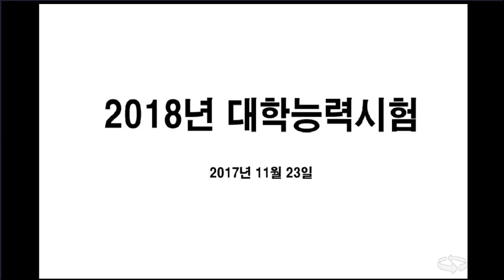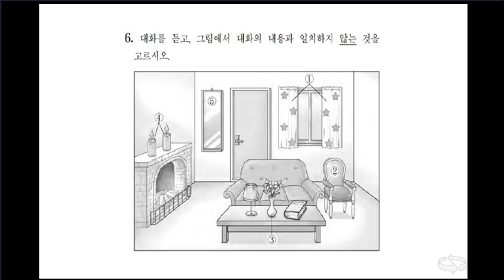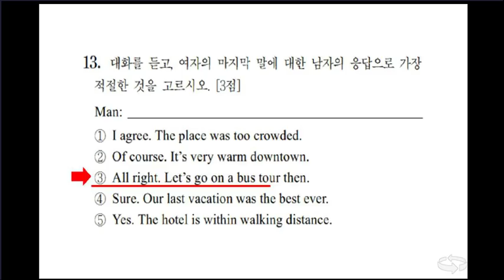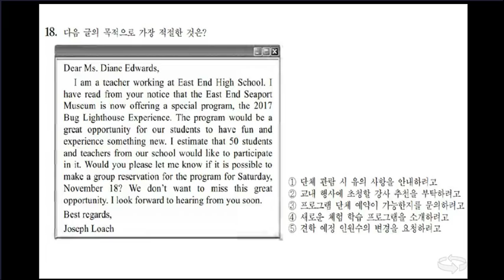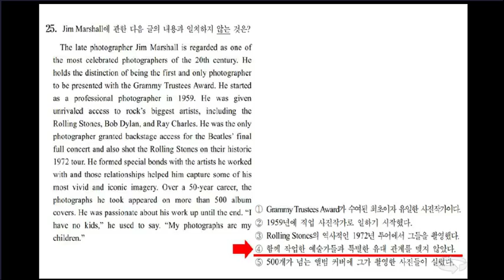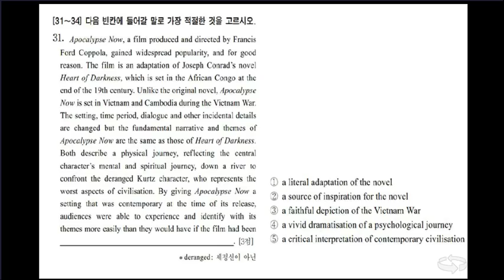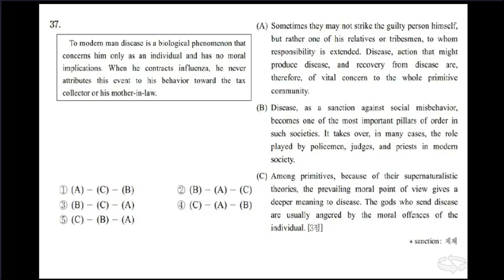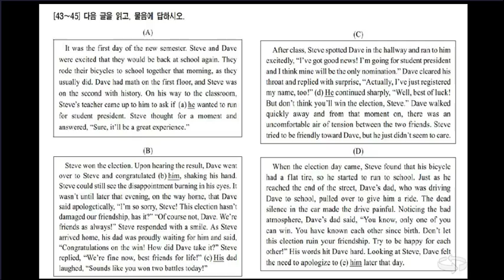2018년 수학능력시험 영어 영역 (홀수) 반복학습 - 구글플레이 "슬러디" 검색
2018년 수학능력시험 영어 홀수 형을 반복학습 할 수 있게
슬러디로 만들었습니다.

계속해서 듣다보면 어느새 외워지는 기적의 반복학습기 방법입니다.